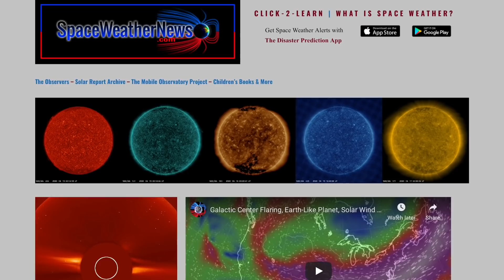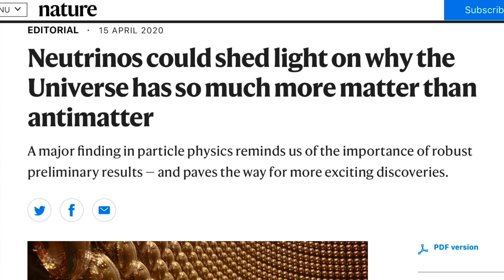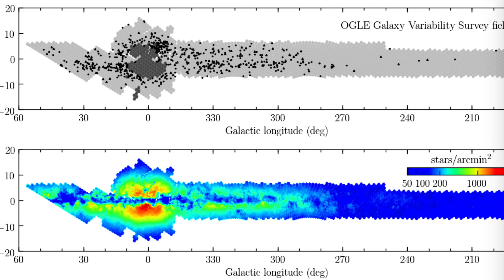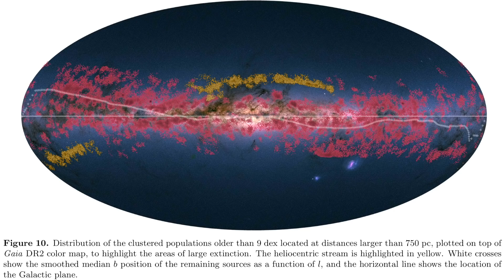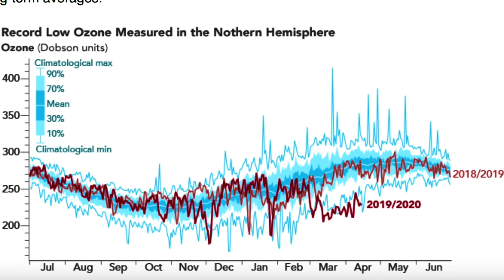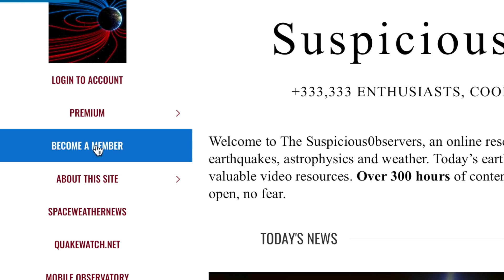Ozone and Magnetic Reversal, Galactic Sheet, Antimatter | S0 News Apr.17.2020